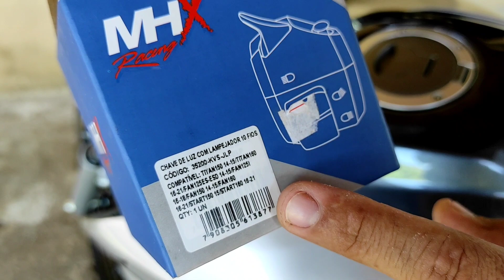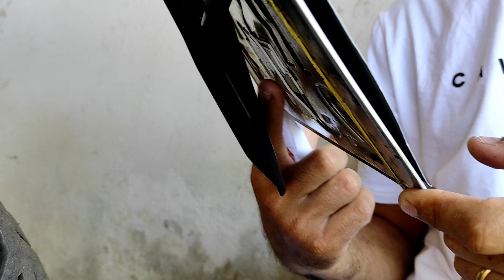4 DICAS TITAN 160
4 DICAS NA TITAN 160